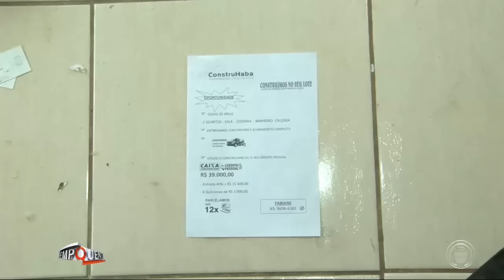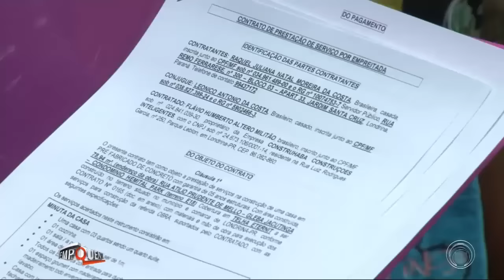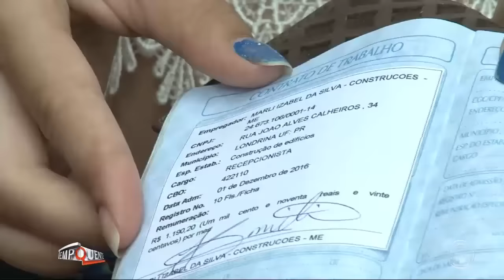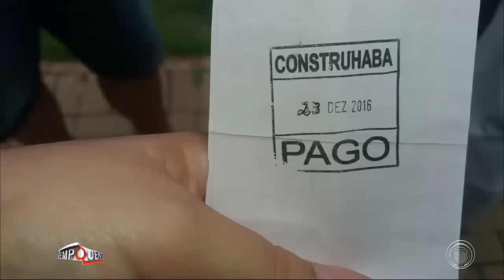Denúncia de estelionato contra empresa Construhaba